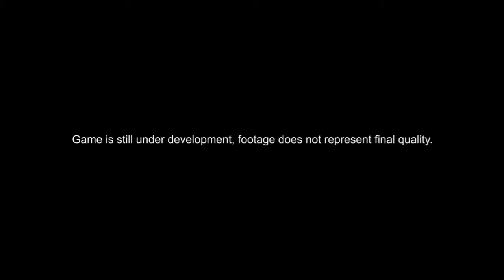Farlight 84 | New Android/Ios Best Game 2021| Official Trailers | Battle Royal Game | Coming Soon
Farlight 84 battle royale best android game 2021 android /ios sneak peek leaks new map coming soon

ingnore the tags

✳️My device